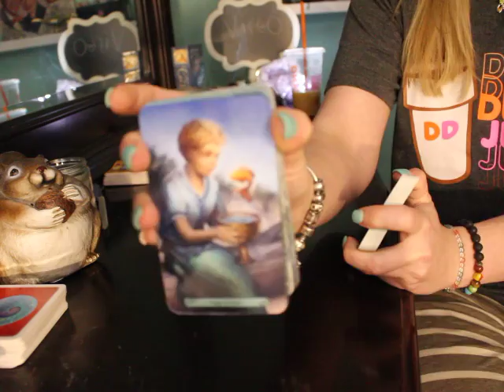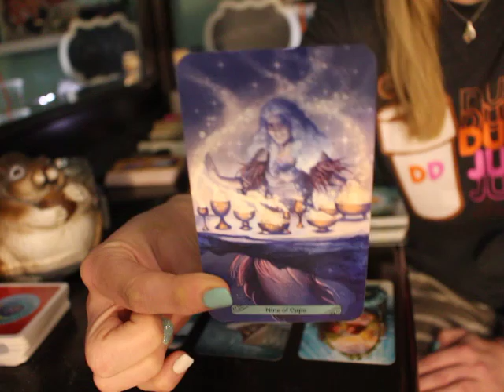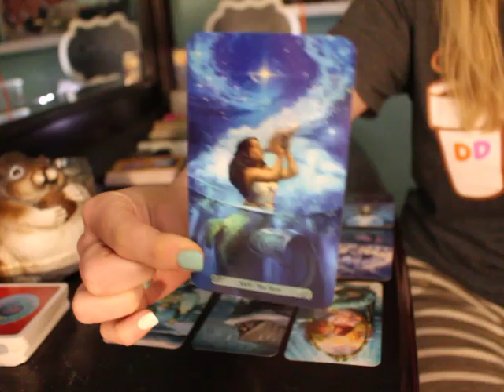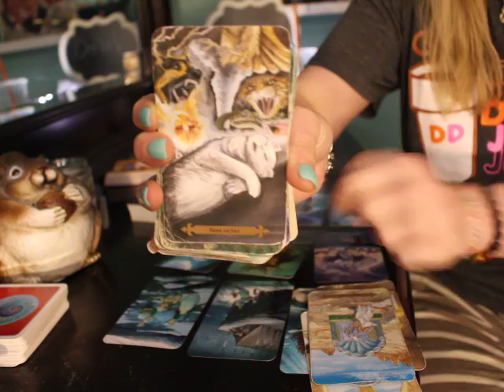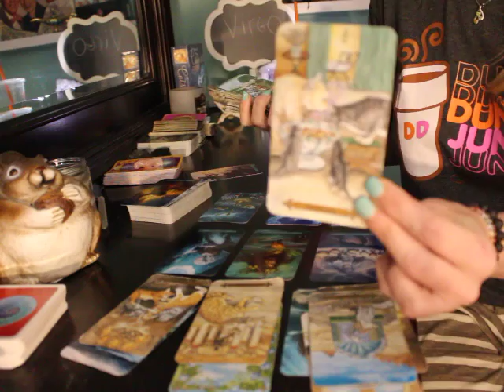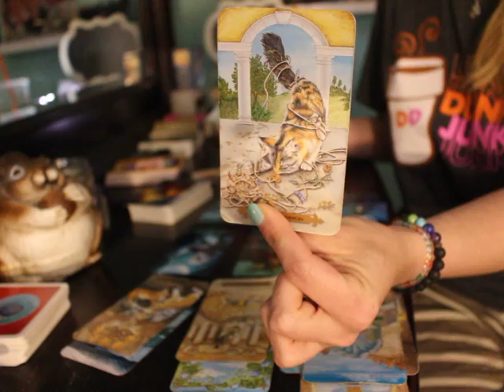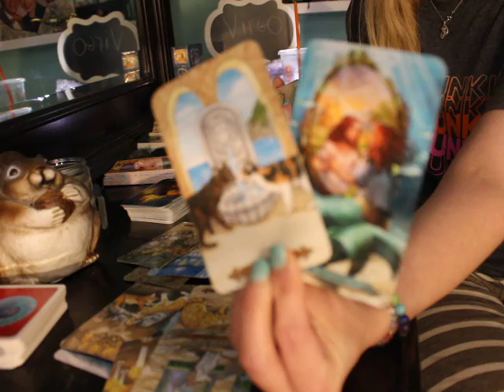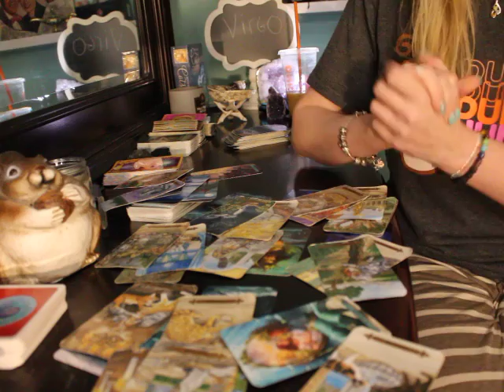VIRGO: "They feel like they took things too far" May 2021 Tarot Reading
VIRGO TAROT